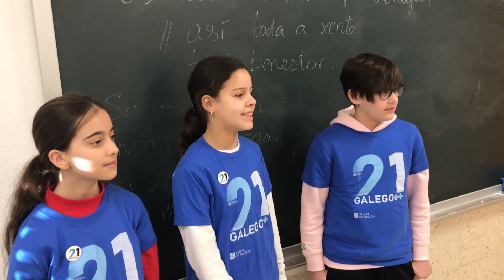CEIP Plurlingüe Pintor Laxeiro Dígocho eu! 6ºA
Vídeo realizado polo alumnado e o profesorado do CEIP Plurlingüe Pintor Laxeiro de Vigo dentro do programa de dinamización 21 días co galego e máis 2024 da Secretaría Xeral de Política Lingüística. 21DCGe+ 2024